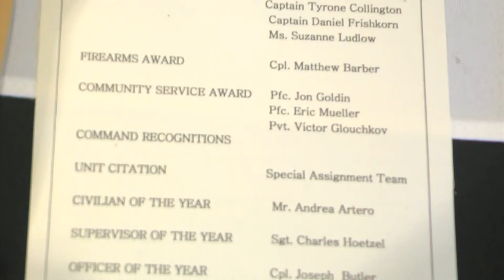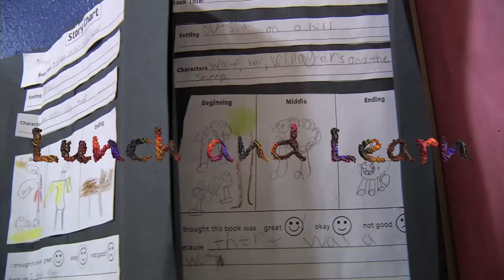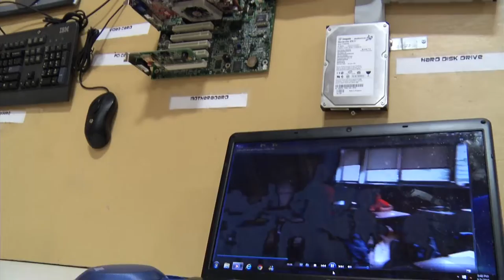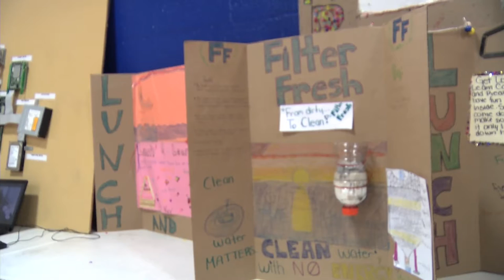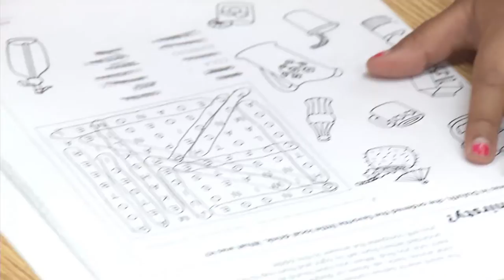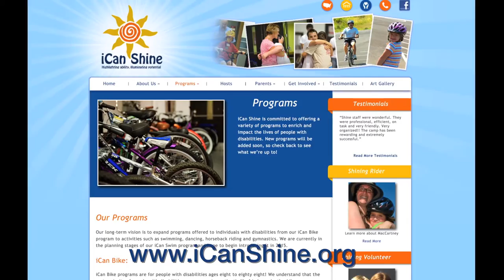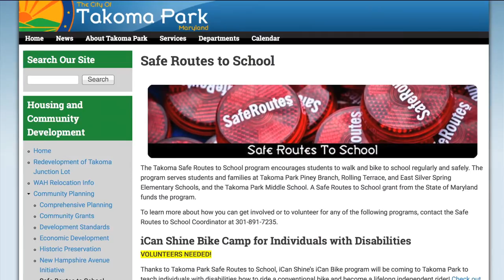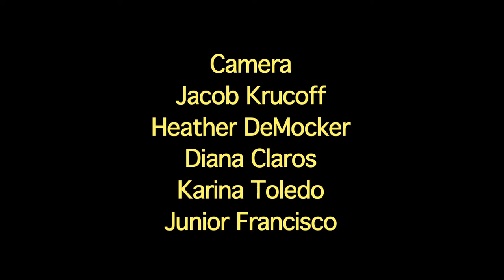Snapshots #125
In this episode we look at the most recent Police Awards, the annual Lunch and Learn program, and the first Takoma Park based iCan Shine Bike Camp.